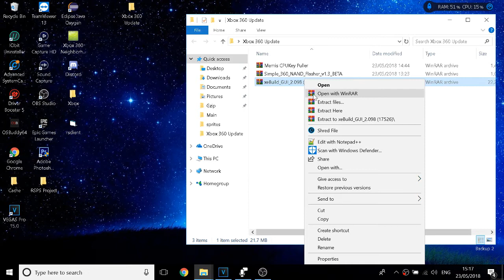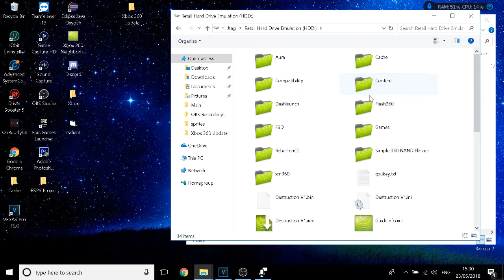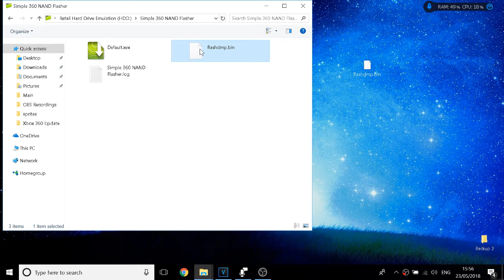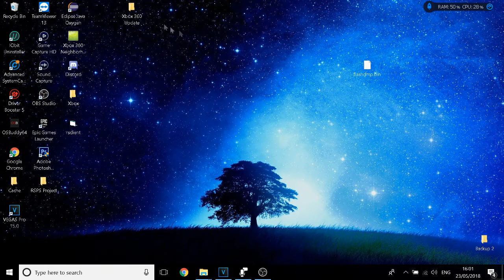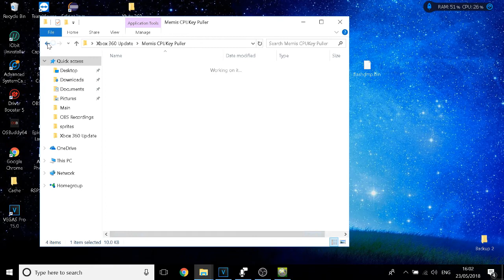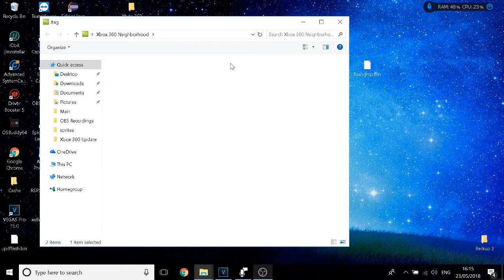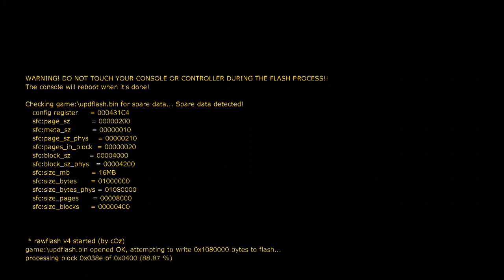[RGH/JTAG] How to UPDATE your DASHBOARD 2018 [VOICE TUTORIAL]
First voice tutorial :D hope I helped :P